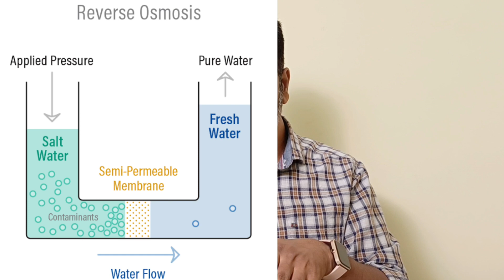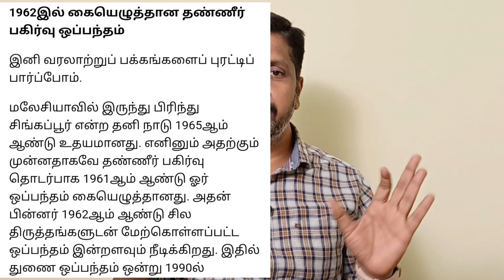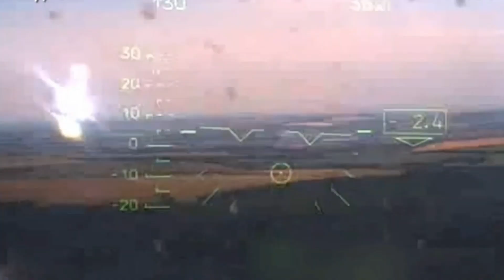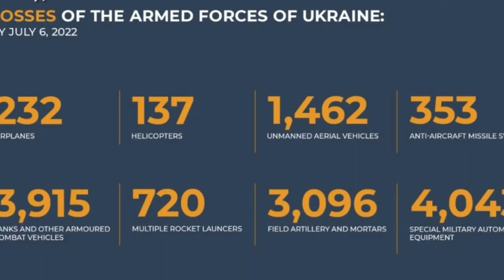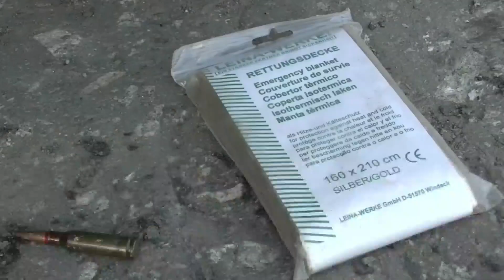Singapore Dirty water beer & Malaysia issue I Russia Ukraine war Latest News Tamil I Ravikumar RK